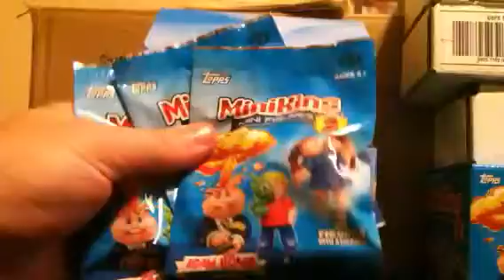Minikins 2 part 46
Last slabs from box 6